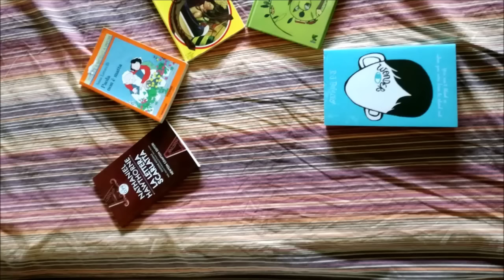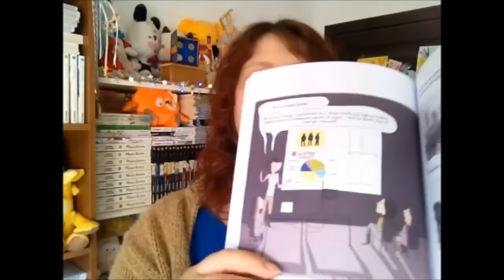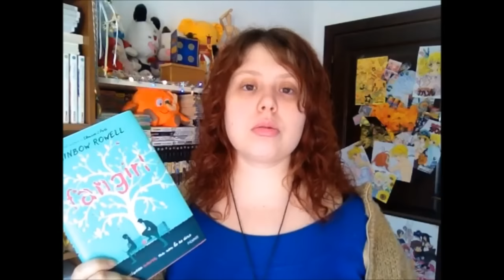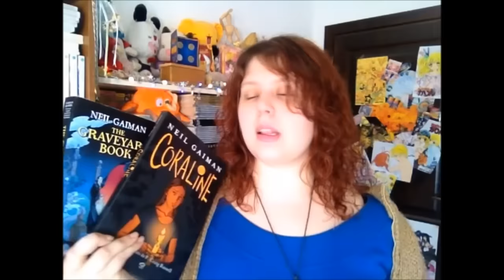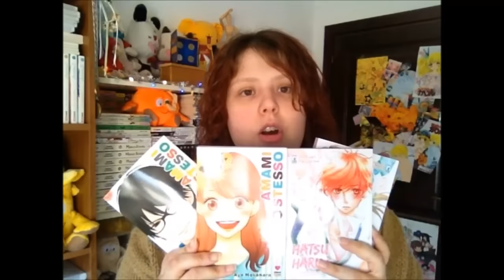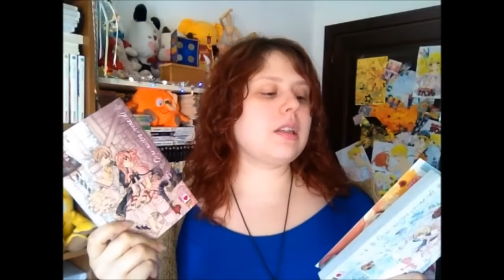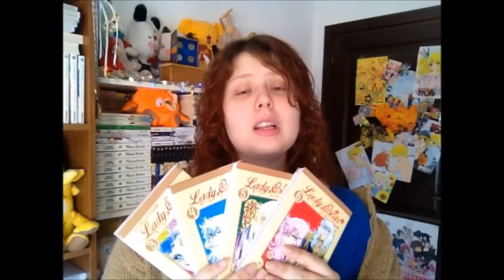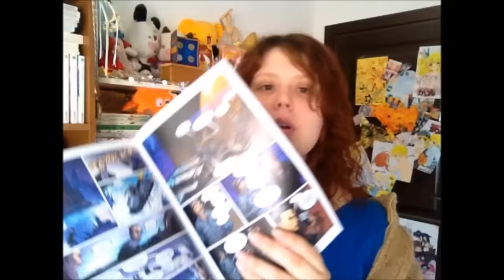LIBRI E FUMETTI di Dicembre 2016 | WRAP UP di fine anno!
Booyah a tutti amici lettori e benvenuti nel recap della letture di fine anno! A Dicembre ho letto un solo libro, ma ho accumulato un po' di fumetti. Voi cos'avete letto di bello? Fatemi sapere! A giovedì! :D

TITOLI CITATI:
- Papà sull'orlo di una crisi di nervi  01:00
- Fangirl di Rainbow Rowell 04:24
- Coraline e The Graveyard Book 09:12
- I giorni della sposa 7  09:43
- Kagami ga Kita, lo specchio ed Arslan 4  10:07
- Sherlock 1  11:10
- Amami lo stesso 1 e 2  11:56
- Hatsu Haru 1 e 2  13:19
- Ogni nostro venerdì 6 e 7  14:21
- Lady Oscar 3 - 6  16:12
- Alice academy 19, 20, 21  17:45
- Doctor Who vol. 0  19:11
- Itazura na Kiss 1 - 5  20:24

- Papà sull'orlo di una crisi di nervi
- Fangirl di Rainbow Rowell
- The graveyard book
- I giorni della sposa
- Kagami ga kita. Lo specchio
- La leggenda di Arslan
- Amami lo stesso
- Hatsu Haru
- Ogni nostro venerdì
- Lady Oscar
- Alice Academy
- Doctor Who n.0
- Itazura na kiss